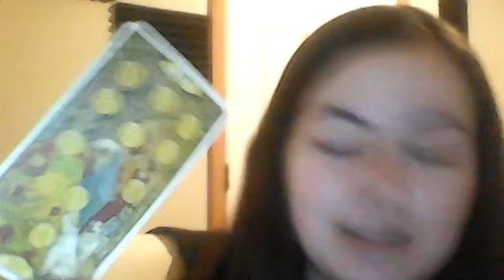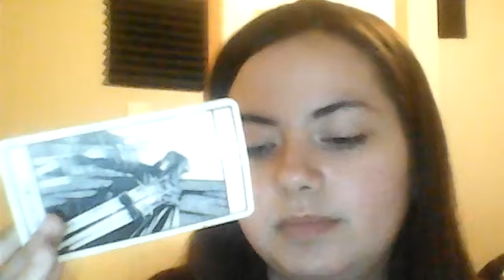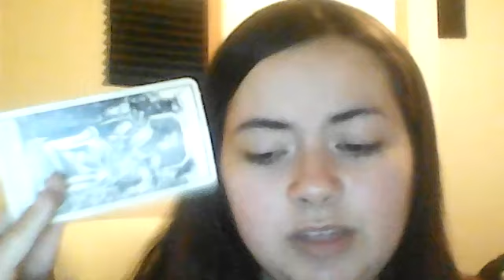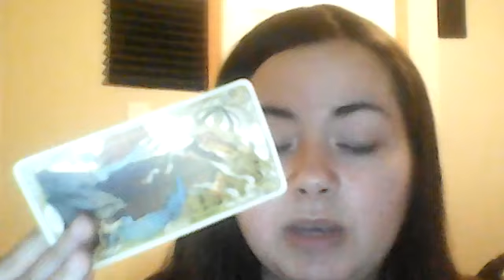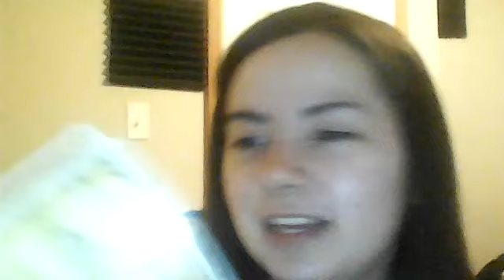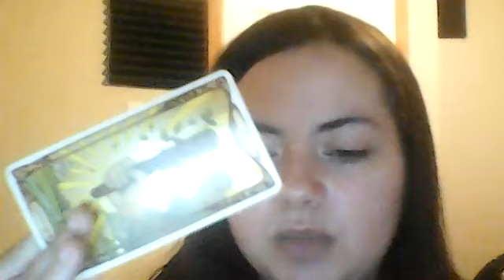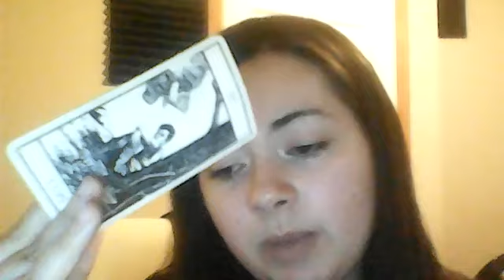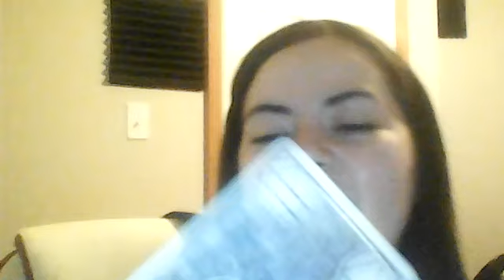Sagittarius WOW! SUDDENLY THIS HAPPENS! Tarot November 2024